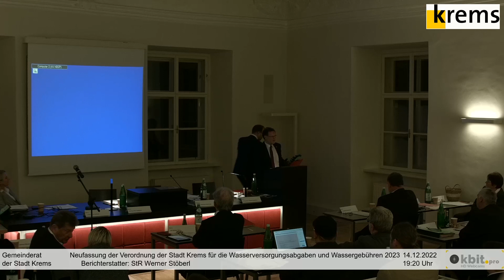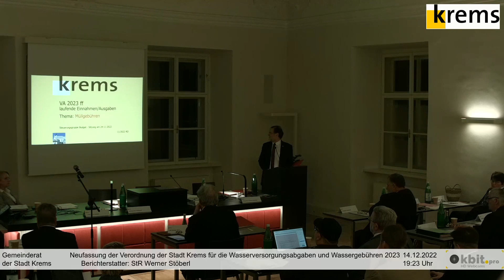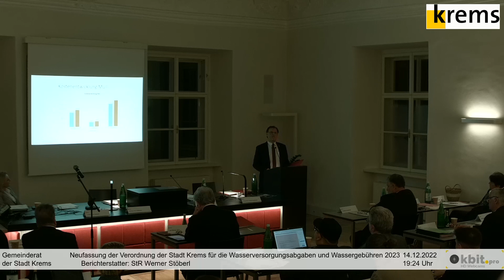Gemeinderatssitzung 14.12.2022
00:00:50 4. oeffentliche Sitzung des Gemeinderates am Mittwoch, 14. Dezember 2022
00:01:52 Dringlichkeitsantrag
00:09:33 Mitteilungen
00:24:41 Erhebung und Ma&szlig;nahmenplan zur Foerderung von Kultureller Bildung in Kremser Schulen / LEADER Projekt ( Bgm. Dr. Reinhard Resch MSc )
00:31:28 Stadtbuecherei und Mediathek - Anpassung der Tarifordnung ( Bgm. Dr. Reinhard Resch MSc )
00:37:22 IMC Fachhochschule Krems Ansuchen um Subvention 2022 ( Bgm. Dr. Reinhard Resch MSc )
00:46:05 Beitritt der Stadt Krems an der Donau zum Verein &quot;Fachverband der leitenden Gemeindebediensteten Niederoesterreichs&quot; ( Bgm. Dr. Reinhard Resch MSc )
00:51:01 Vereinbarung mit dem Land Niederoesterreich Anschlussstelle Gneixendorf Sued (Knoten B37/L7081) ( StR Mag. Peter Molnar )
01:01:48 Genehmigung au&szlig;er- und ueberplanmae&szlig;iger Ausgaben 2022 ( StR KR Prof. Helmut Mayer )
01:06:26 Beteiligungen der Stadt Krems; Vorlage der Jahresabschluesse und Bericht der Jahresabschlusspruefer ( StR KR Prof. Helmut Mayer )
01:24:58 Neufassung der Verordnung der Stadt Krems fuer die Wasserversorgungsabgaben und Wassergebuehren 2023 ( StR Werner Stoeberl )
01:27:55 Kanalabgabenordnung 2023 der Stadt Krems an der Donau - Neufestsetzung der Einheitssaetze betreffend Kanalabgaben und Kanalgebuehren ( StR Werner Stoeberl )
01:30:56 Abfallwirtschaftsverordnung der Stadt Krems - Abaenderung und Wiederverlautbarung ( StR Werner Stoeberl )
02:17:14 Friedhofsgebuehren-Anpassung Geltung ab 1.1.2023 ( StR Werner Stoeberl )
02:19:48 Anpassung der Vereinbarung der Umladestation GesbR ( StR Werner Stoeberl )
02:23:40 Subventionen fuer Kremser Sportvereine ( StR DI&icirc;n Bernadette Laister )
02:26:58 Anfragebeantwortung